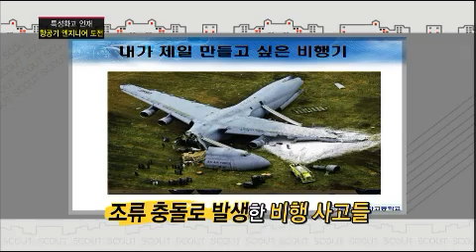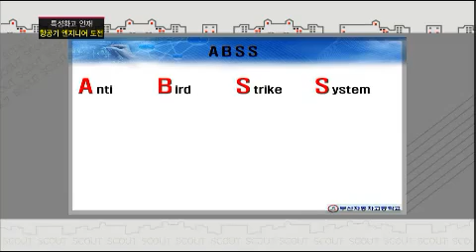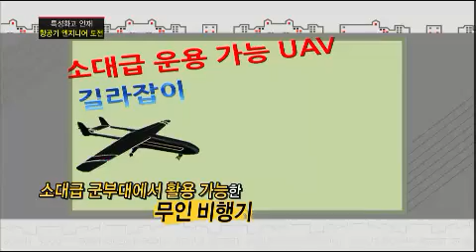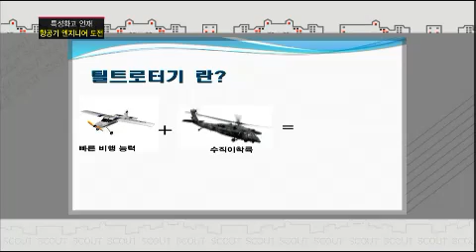스카우트 - Scout EP67 # 002